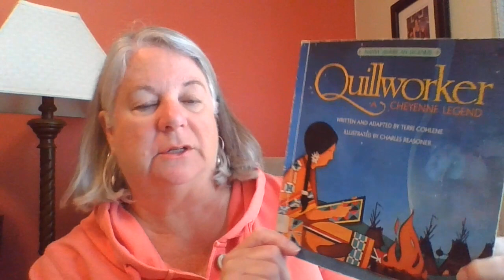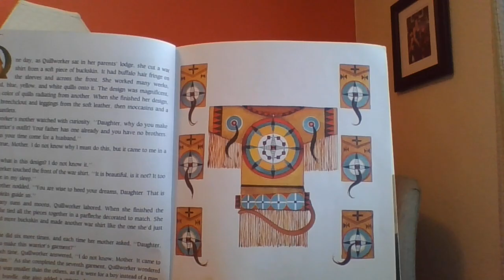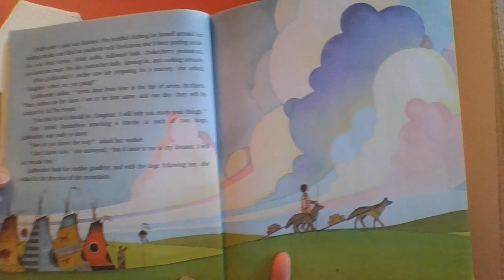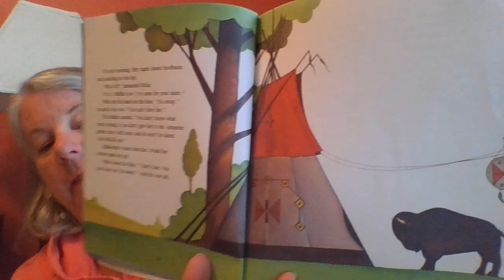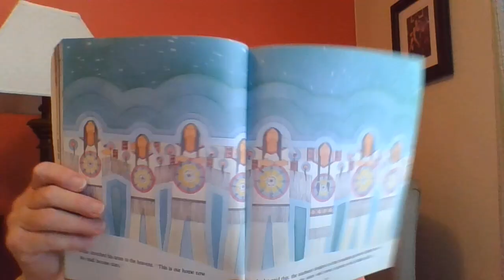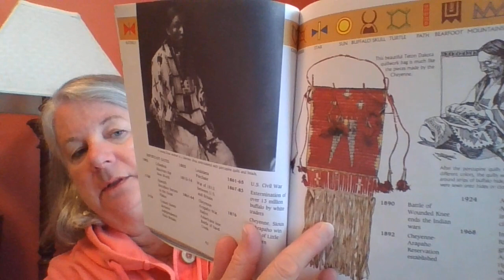The Quillworker written and adapted by Terri Cohlene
Native American Folktale read aloud by Ms. Schooler